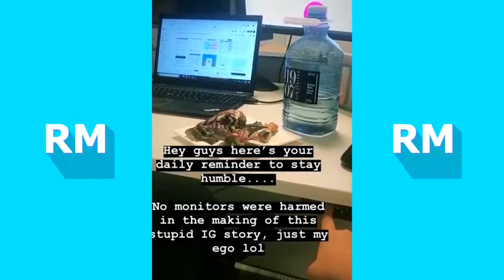Try Not To Get Caught Staring flushed If You Laugh Or DIY You WIN joy People Doing Stupid Things